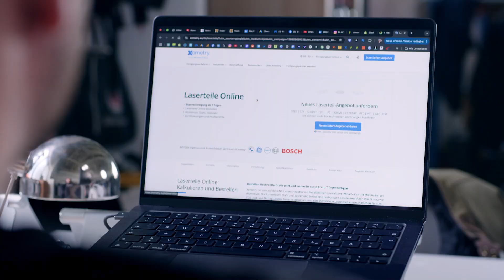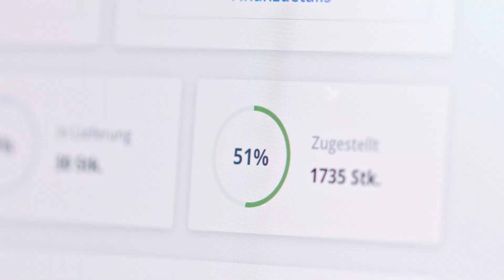Case Study: Wie Black Tea Motorbikes mit Xometry Bauteile effizient fertigen lässt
Black Tea Motorbikes fertigt nachhaltige Elektromotorräder mit Retro-Charme – und setzt dabei auf schnelle, zuverlässige Bauteilbeschaffung über Xometry. Gründer Viktor Sommer erklärt, wie sein Team mit minimalem Aufwand komplexe Blechteile, Rahmenbauteile und Serienteile bezieht – vollständig digital und mit voller Kostenkontrolle.

Erfahren Sie in dieser Case Study:
wie Black Tea 100 Motorräder pro Jahr flexibel abruft,
wie die Fertigungskosten optimiert wurden,
und welche Bauteile besonders komplex, aber machbar sind.

💡 Einfacher als gedacht! Laden Sie Ihre CAD-Datei bei Xometry hoch und erhalten Sie sofort ein Angebot mit Preis, Lieferzeit und Machbarkeitsanalyse.